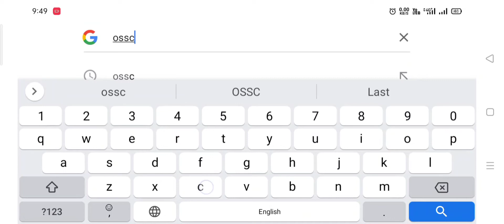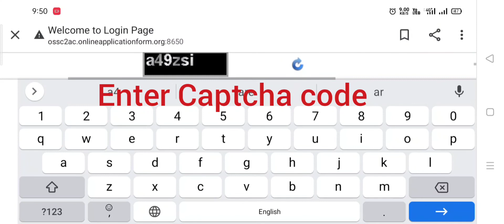How to download OSSC Junior Assistant GA &PG( rent)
OSSC has announced exam date.you can download admit from official website of OSSC.